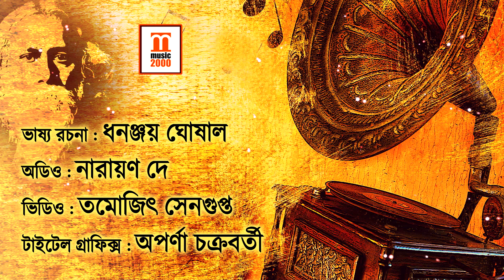AMRA DUR AKASHER II MAHUA SUR & SUVENDU TALUKDAR II রবীন্দ্রগান ও কয়েকটি চরিত্রের কাল্পনিক সংযোজন II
Album : GAANE GAANE ALIK ALAP
Narration : RATNA MITRA
Rabindra sangeet : MAHUA SUR & SUBHANDU TALUKDAR
Script Written by : DHANANJAY GHOSAL
MUSIC 2000 Release